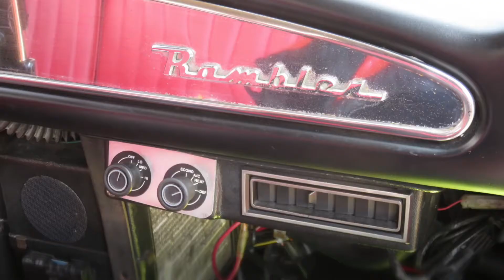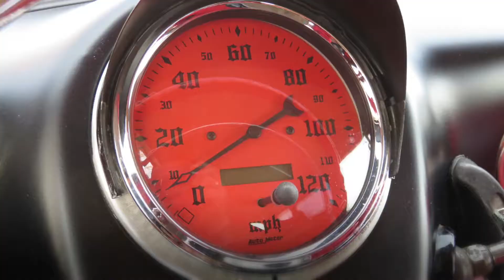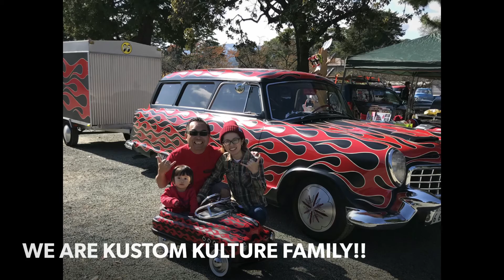THE PUSSY WAGON DETAIL & HISTORY/BURNOUT MAG TV_0110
2018年3月28日（水）
25年間乗り続けてる愛車、T.P.W.（THE PUSSY WAGON）の細かいディテールと、25年の変化をムービーにしました。
This is movie of my lovely 1955 Nash Rambler Suburban 2 door station wagon A.K.A. The Pussy Wagon. I driving since 1993. Yes. Over 25 years!! Daily driving kustom there!!